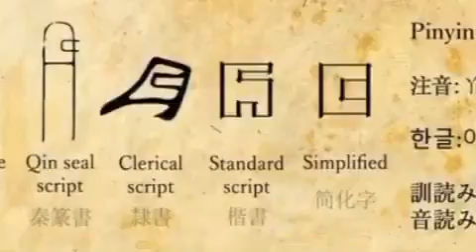This is sus